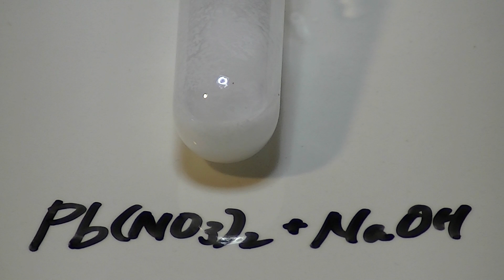A2鉛イオンと水酸化ナトリウム Pb(NO3)2 + NaOH.MTS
鉛イオンに水酸化ナトリウム水溶液を加えると、水酸化鉛（Ⅱ）の白色沈殿を生じる。さらに水酸化ナトリウム水溶液を加え続けると錯イオンとなって溶け、沈殿が消える。
で順番に見てください。